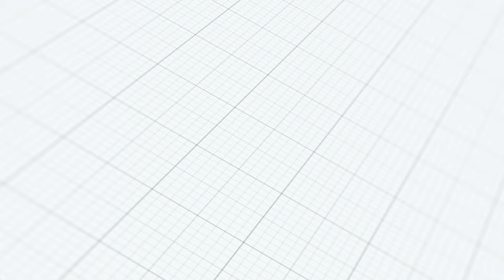Wilberforce University | 2023 Hounds of Sound | "Ain't Nobody"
Wilberforce University | 2023 Hounds of Sound | "Ain't Nobody" | @ 2023 Music Through the Street HBCU Gym Battle